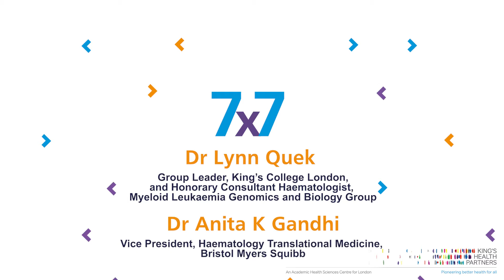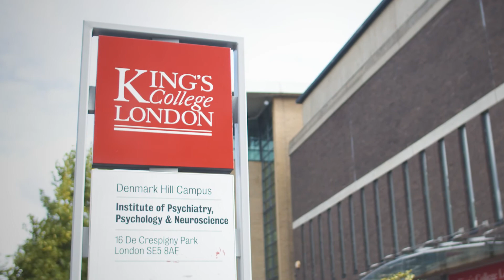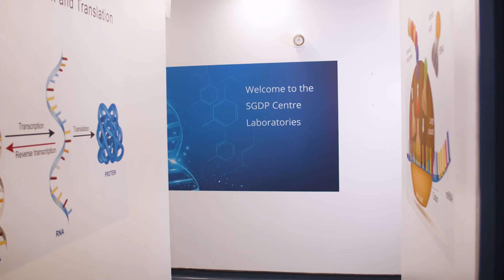7x7 videos on commercial life science partnerships: Dr Anita Gandhi and Dr Lynn Quek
7x7 videos on commercial life science partnerships:
Dr Anita Gandhi, Vice President, Haematology Translational Medicine, Bristol Myers Squibb, and Dr Lynn Quek, Group Leader and Honorary Consultant Haematologist, King’s College London.

King's Health Partners Annual Conference 2022: Transforming Human Health – grand challenges in life sciences, partnerships and collaboration